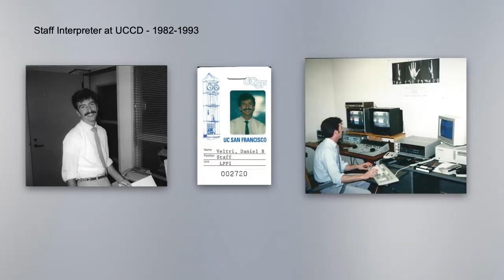ASL Lecture Series: Dan Veltri